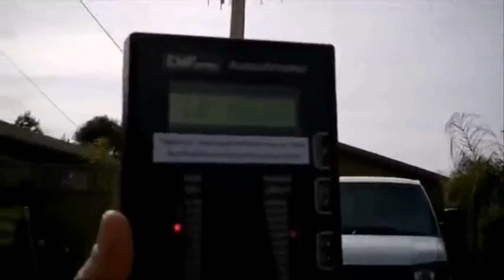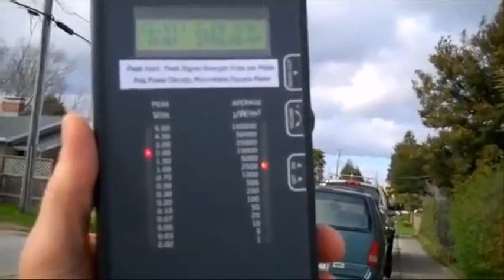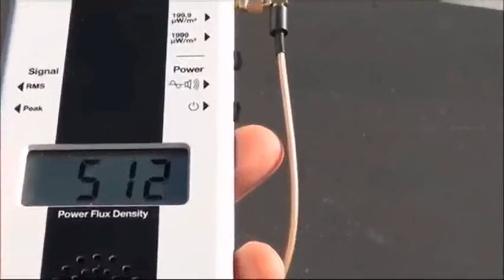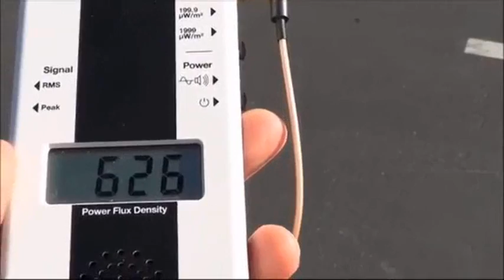RADIATION FROM MOBILE PHONE TOWER IS SO DANGEROUS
CELLPHONE / MOBILE PHONE / TOWER RADIATION IS SO DANGEROUS